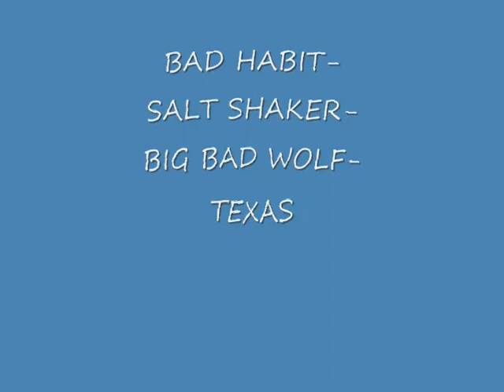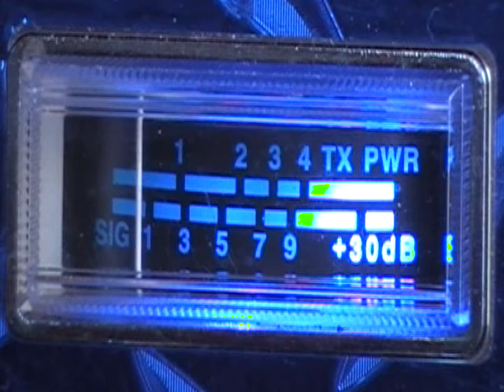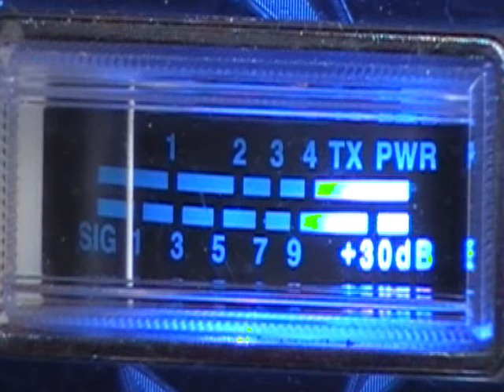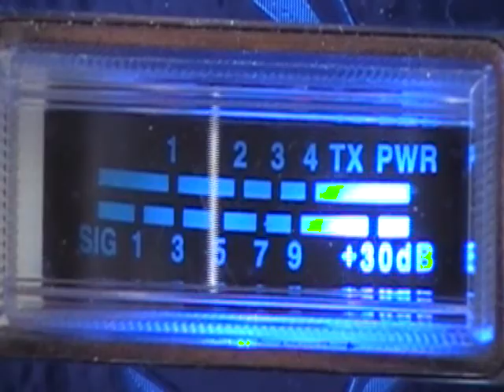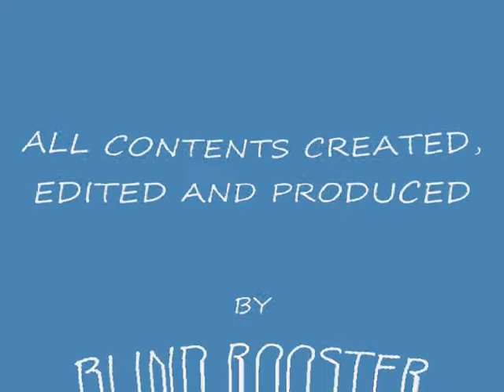DX 88 BAD HABIT- SALT SHAKER & BIG BAD WOLF IN TEXAS.wmv